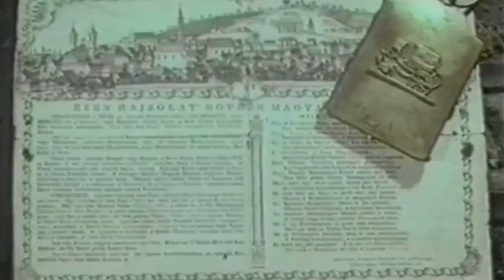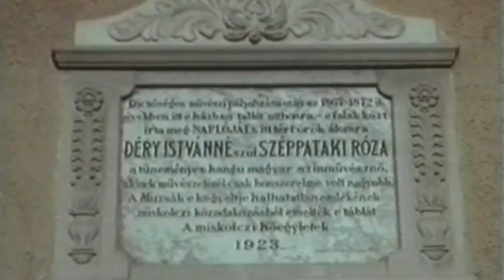A mi városunk, Miskolc (Our city - Miskolc)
György István filmje 1981-ből.
A film from 1981 by István György.